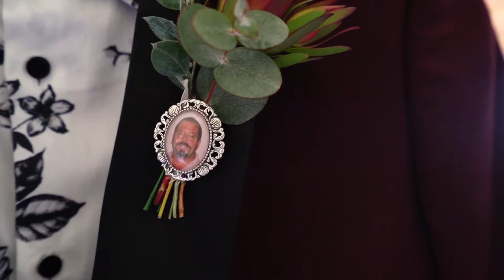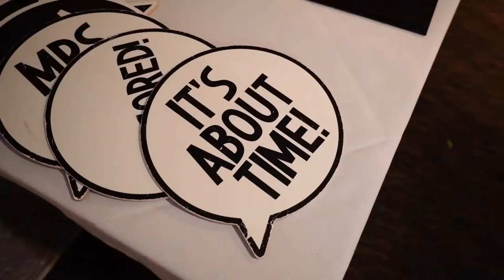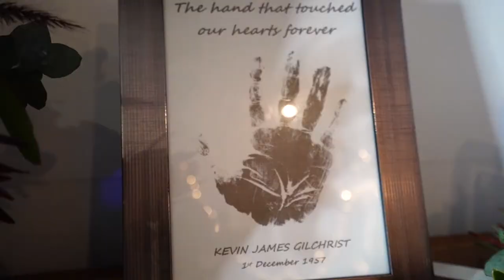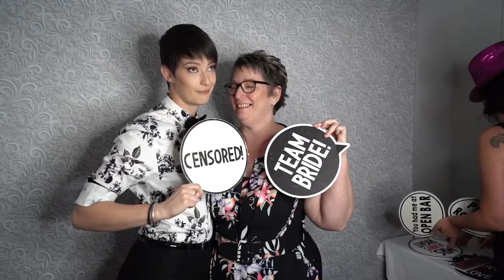Walkabout Creek Brisbane Wedding Videography | Kirbie & Kirsty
On the 11th of May, 2019, Kirsty & Kirbie got married at Walkabout Creek in Enoggera. We got to join them in their celebrations and capture the magic unfolding throughout the day.